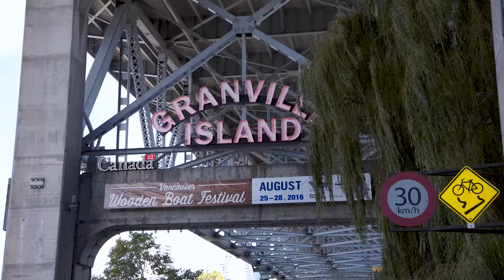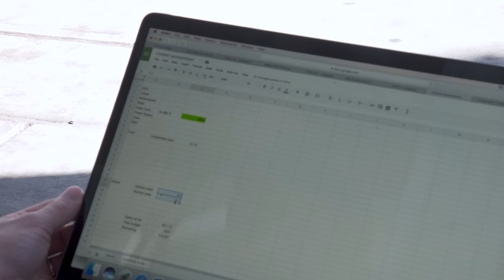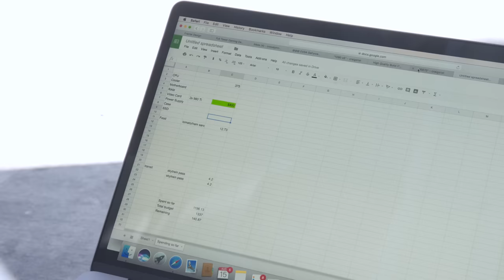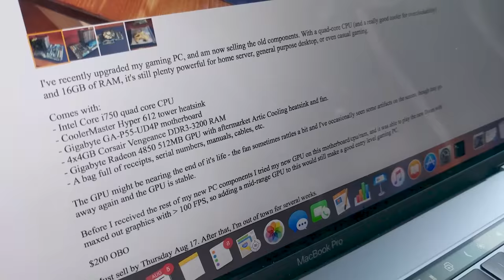Scrapyard Wars 6 Pt. 2 - $1337 Gaming PC Challenge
Sign up for Floatplane and watch the next episode of Scrapyard Wars NOW